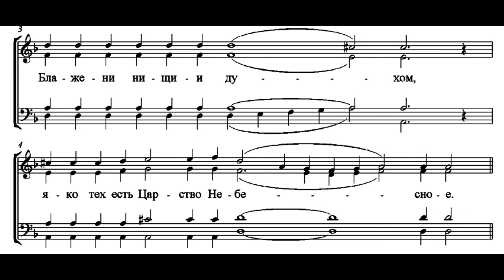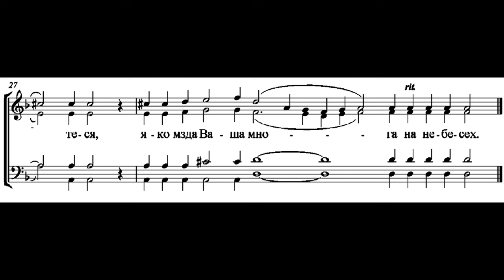"Во Царствии Твоем". Мясников, Ф.